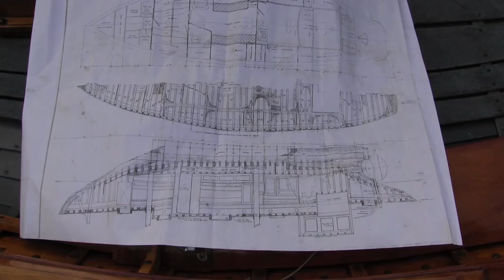SUVAneer song Schooner SUVA in its native Penn Cove, Coupeville WA 98239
This is the song, sung for those that have helped out so much in the bringing home of the wooden sailboat schooner SUVA, to Coupeville where it's first owner Frank Pratt lived in 1925 (the years she was built).